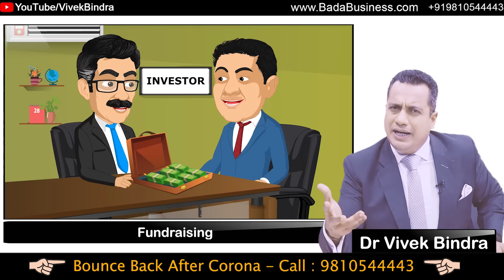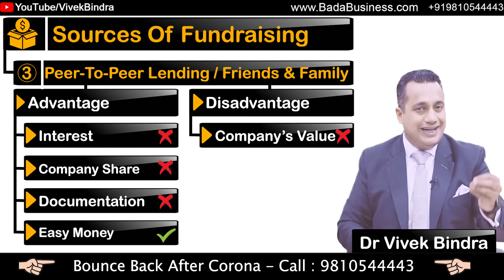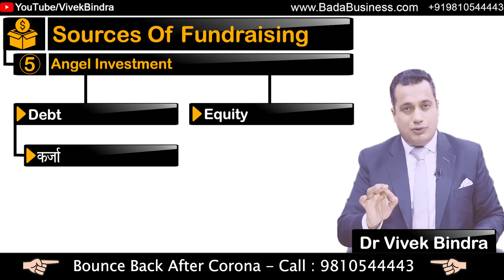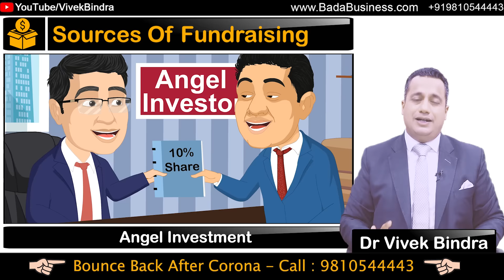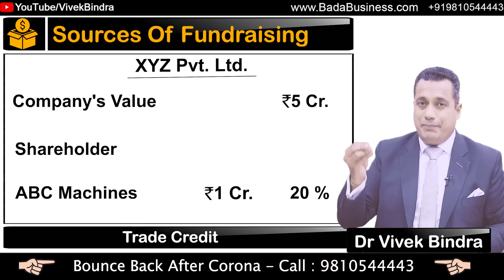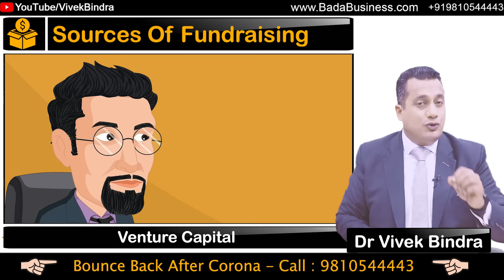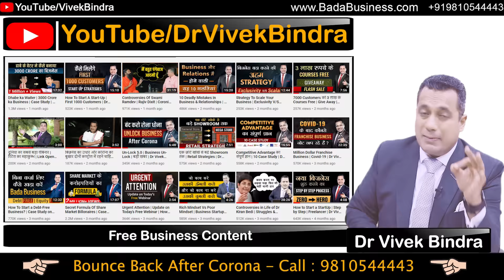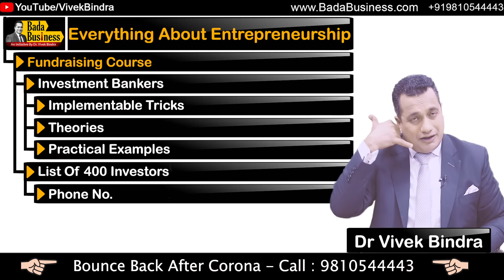How to do Fund Raising | Investment from Angel VC PE IPO | Dr Vivek Bindra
Like it or not, the entrepreneurial journey is not always easy. Fundraising for a startup is an involved process. The reason why the journey is not so enjoyable is that it often takes months, if not longer. It also requires you to have resources that you may require to establish your startup company.

Watch this video in which Dr. Vivek Bindra will tell you the 10 most powerful techniques like bootstrapping to raise funds for your startup.